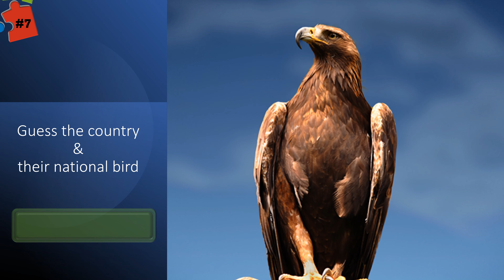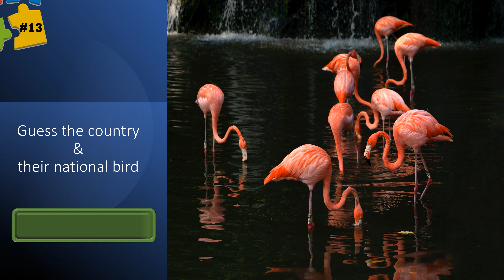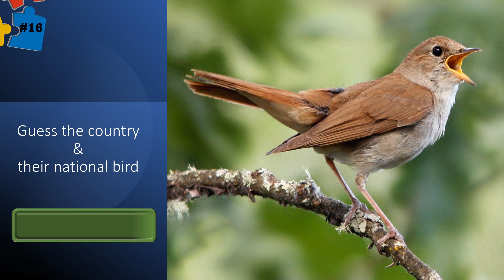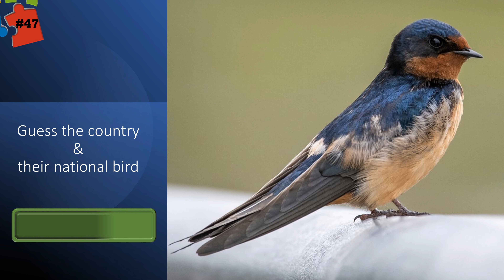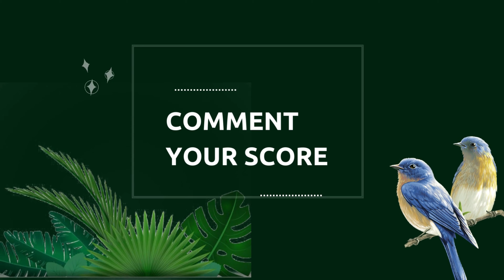National Birds of the World Quiz - How Many Can You Identify?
Test your knowledge of national birds from around the world with this exciting quiz! This quiz will challenge you to identify the national birds of various countries. Can you name them all? Watch the video and put your avian expertise to the test!